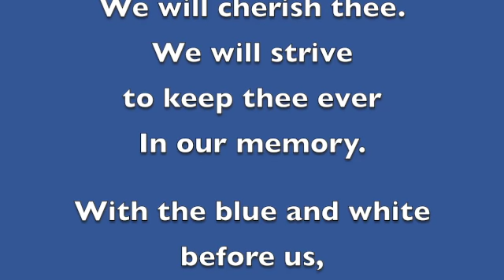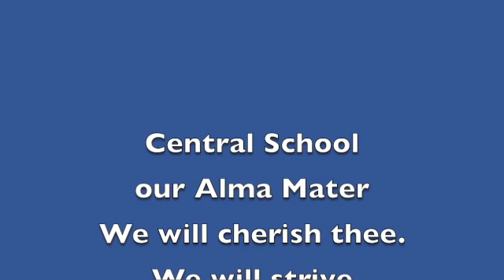Central School Alma Mater SD 480p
Central School our Alma Mater
We will cherish thee.
We will strive to keep thee ever
In our memory.

With the blue and white before us,
True forever more.
Till the end of time
We’ll fight for
Dear Old Central School!